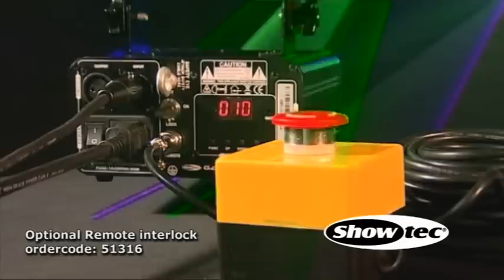Galactic RGY-140, ordercode 51323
The RGY-140 has bright red, green and yellow colors with a total power of 140mW. The multicolor lasers from Galactic Value Line can function as a Master for the single color laser when they are used in Master / Slave mode. All Multicolor lasers from the Galactic Value Line have the same personality which has 10 DMX channels and 32 different patterns.

Specifications
Power Input: AC 100-240V, 50/60Hz
Power Consumption: 15 Watt
Laser Color: Red, Green, Yellow
Laser Power: 140mW (100mW 650nm Red, 40mW 532nm Green)
Laser Modulation: TTL
Laser Class: 3B
Scanner: Stepping motor
Scan Angle: +/-30˚
Control Modes: Auto, Sound, Master/Slave, DMX
Control Display: 4 Digits LED
DMX Channels: 10
Data Connector: In/Out (XLR 3Pin)
Safety Features: Key switch, Interlock, Safety eye
Laser Safety: EN/IEC 60825-1 Ed 2, 2007-03
Dimensions: 145 x 160 x 80mm (excl. bracket)
Weight: 1.3Kg
Accessories: 2 Keys, Interlock test connector